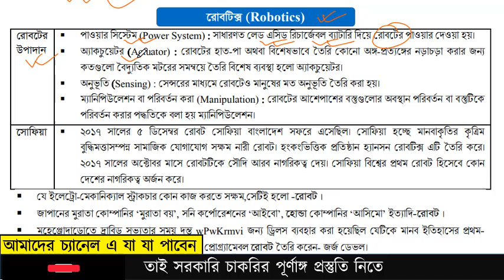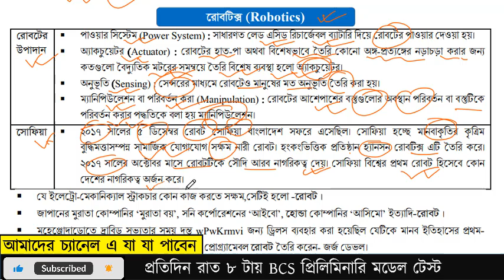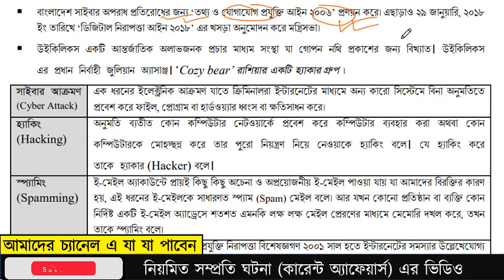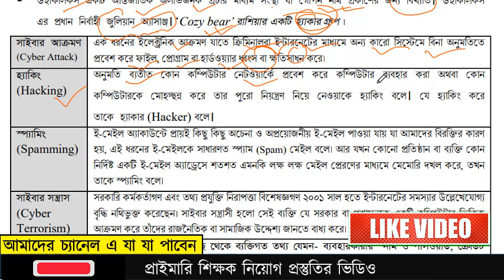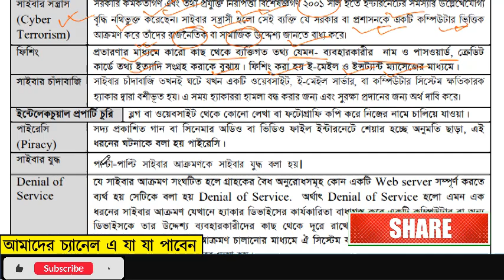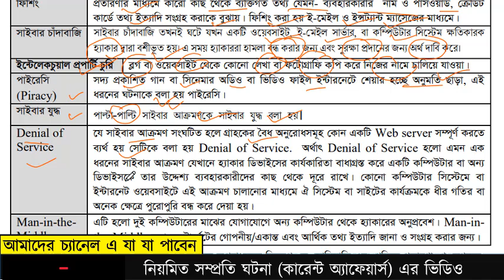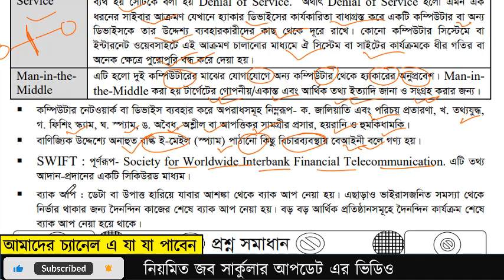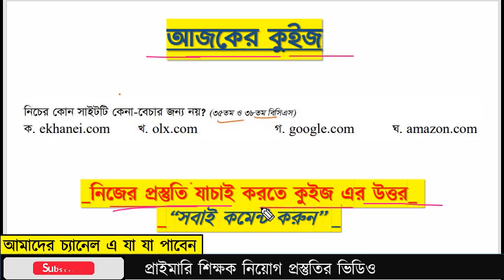45 BCS প্রিলি ICT ক্রাশ কোর্স 45th BCS Preliminary ICT Full Crash Course-Class 14